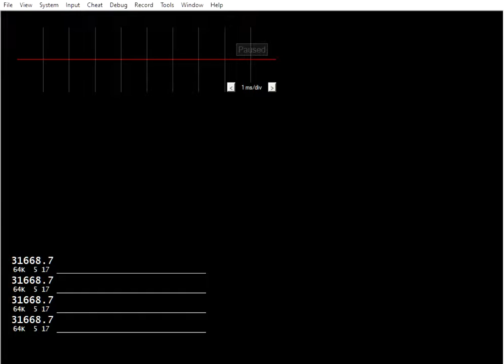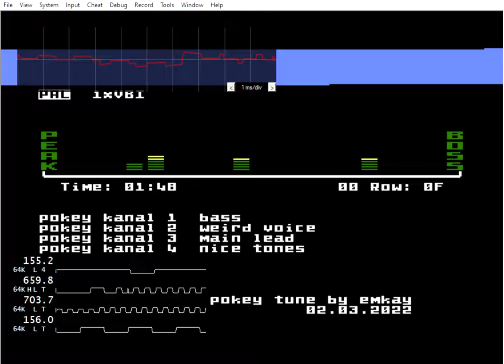bmb atari 800 pokey test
This is taken from the game Chuck Rock 2 .
"big monster boss".
It's a very cute tune using special samples.
It also uses a sample "overlay" that sounds like something POKEY can do.
So I tried to resemble the musical FX of the channels and samples.
Not bad for no samples...  imho.